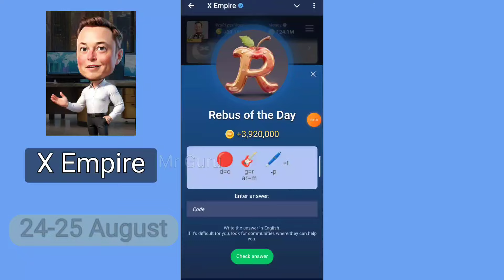25 August Rebus of the Day Musk Empire | X Empire Rebus of the Day code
24 & 25 August Rebus of the Day Musk Empire | X Empire Rebus of the Day code | Rebus of the Day Code

25 August All Quest Complete Musk Empire | rebus of the Day and Rebus of the Day Code Today
empire 25 august all quests code,25 august all
25 august all quests complete musk empire
musk empire all quests complete 25 august
25 august all quests complete code musk empire
musk empire 25 august all quests code
musk empire all quests 25 august
all quests code musk empire 25 august
25 august all quests complete x empire
25 august x empire all quests complete
musk empire
rebus of day musk empire
riddle of the day musk empire 25 august
rebus of the day in musk empire
rebus of the day musk empire august
rebus of the day musk empire code
rebus of the day musk empire code aaj ka
rebus of the day 25 august